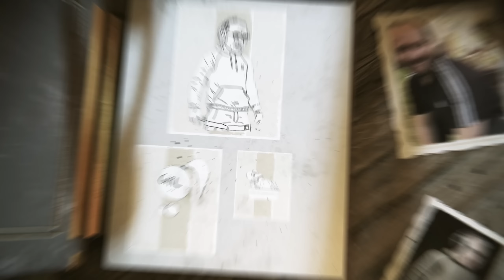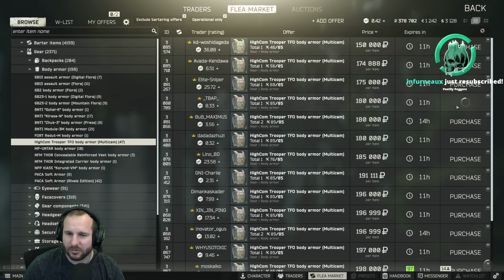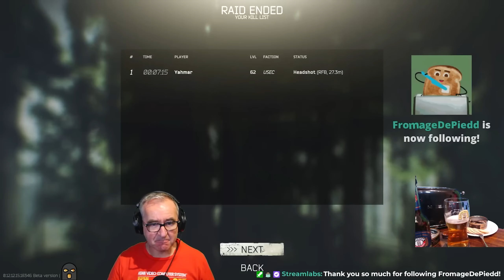2 Dads and A Diehard Fan... - Episode 09 - ft @ToastRackTV 1-20 Speedrun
Youtube Channels!

Live Stream!

Socials!

Merch!